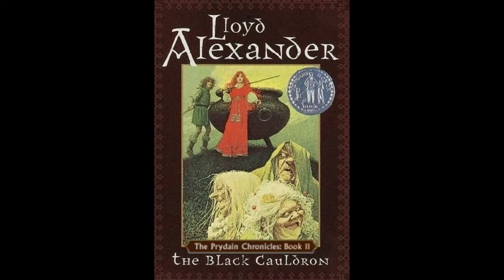2. The Black Cauldron: Ch 10 -The Marshes of Morva